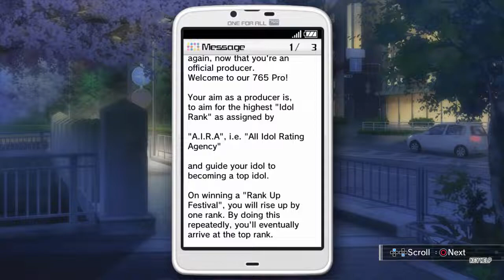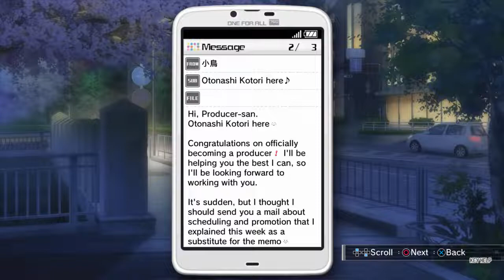IMAS OFA アイドルマスター ワンフォーオール MEPDLCs IRP2 BS, Is, II, Picked Choices & I(Iori) +1st Job and Trophy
IMAS OFA アイドルマスター ワンフォーオール Mostly English  Patched DLCs Ignored Run Part 2 Button Setting, Introductions, Idol Info, Picked Choices & I(Iori) +1st Job and Trophy

Sorry for the Miss but the Button Setting and Introduction start is at the 1st part not here. Best you do the button settings before registering the delay between button press and activation in-game. I'll try not using DLCs much so that those without them can also use this guide to help them with the game. l Went with Iori 1st and Azusa 2nd as both have RNG Based Burst (Iori at Rank D and C for Azusa. If you don't want that go for Ritsuko 1st (since she and Iori have high starting stats supposedly) then Yayoi (Both get their burst at Rank D) if you not planning to focus on a specific Stat (Dance, Visual or Vocal) go for Miki 1st if you are planning to do so for Visual as she gets her Burst at Rank E, unlike the others then Yukiho as Both have Visual related Burst one during and another after (Have not checked with my scout Suruga 765Angel Save yet).